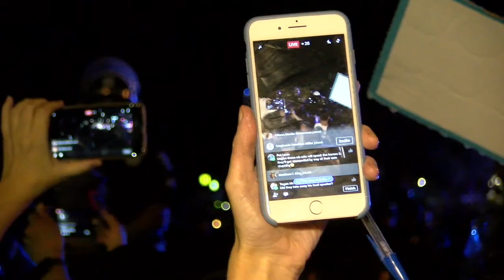Sights and sounds of rally at Laguna Beach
The sights and sounds of the "America First!" rally at Laguna Beach. Video by Jonathan Khamis for the Orange County Register.